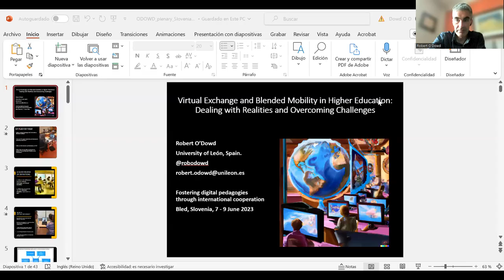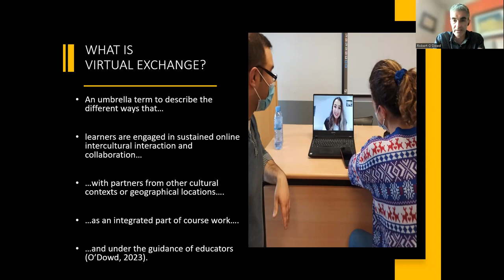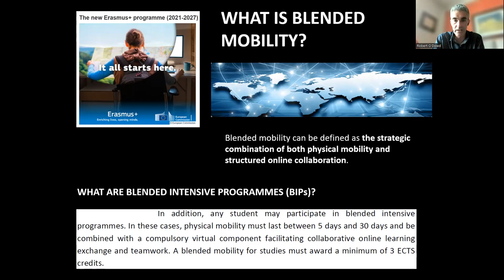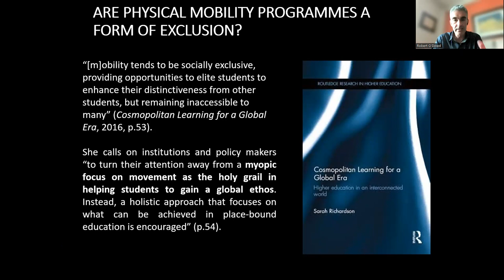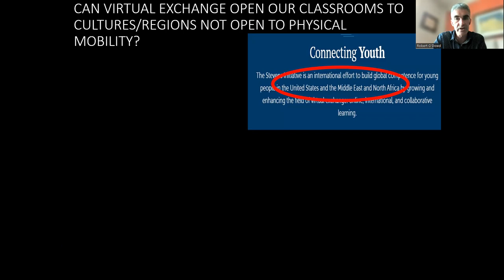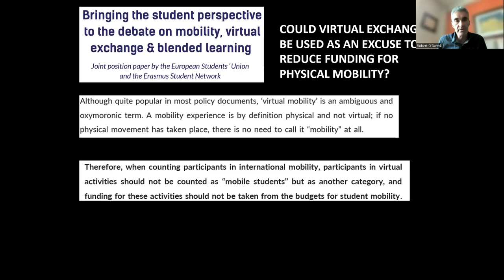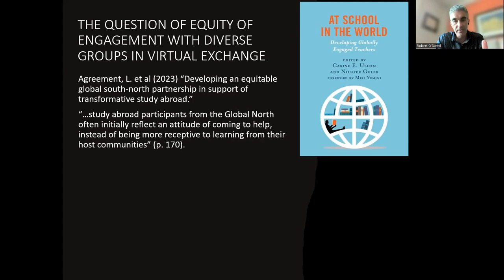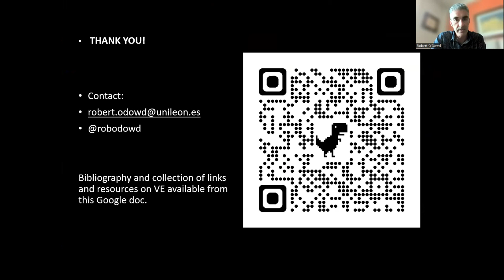Virtual Exchange: Dealing with Realities and Overcoming Challenges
A recorded talk by Robert O'Dowd for the conference "Fostering digital pedagogies through international cooperation" in Bled, Slovenia, 7 - 9 June 2023.